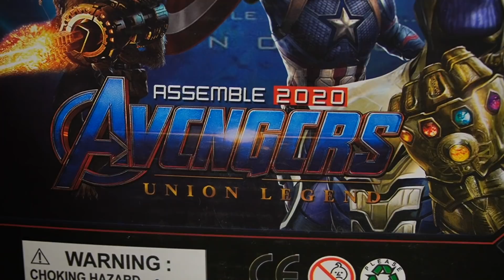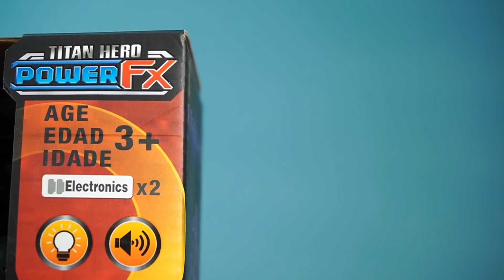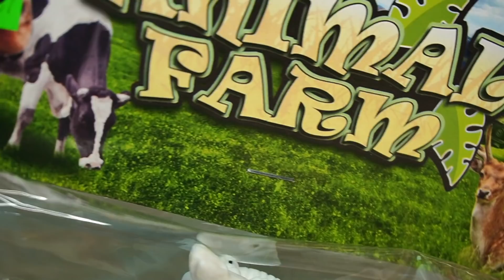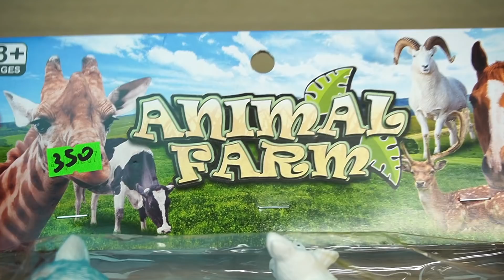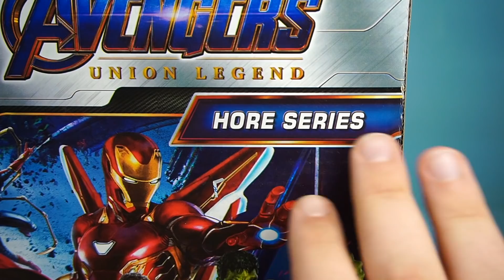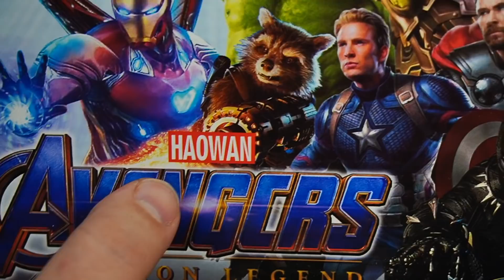Вредные Игрушки 2021 Черная Вдова едет на Ферму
Ну и Телеграм канал - там будут эксклюзивные кружочки из магазинов и со съемок Мои разговорные СТРИМЫ на канале САФРОНЫЧ

По коду OZON6K6A2A получите 300 баллов на первый заказ или доступ к закрытым предложениям на Озон